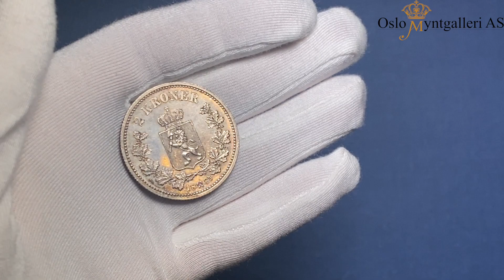Lot 1488, Auction 37, 25th & 26th of November 2023